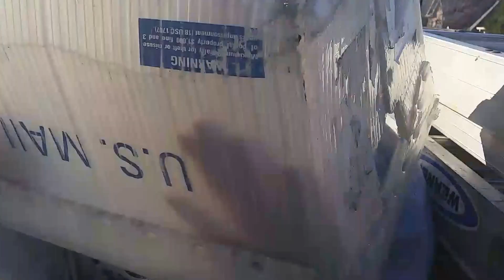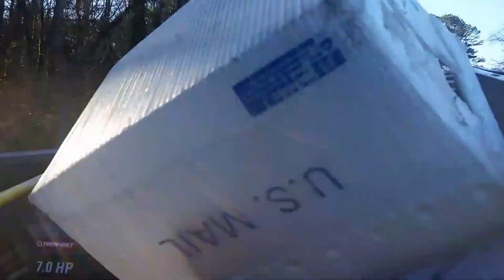It's gangsta on the truck